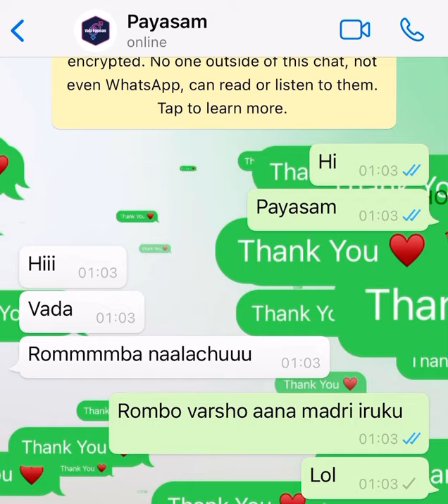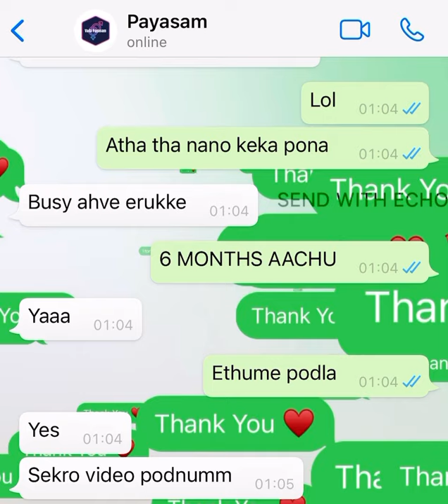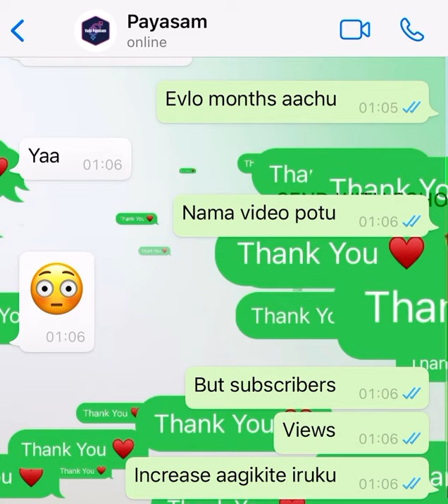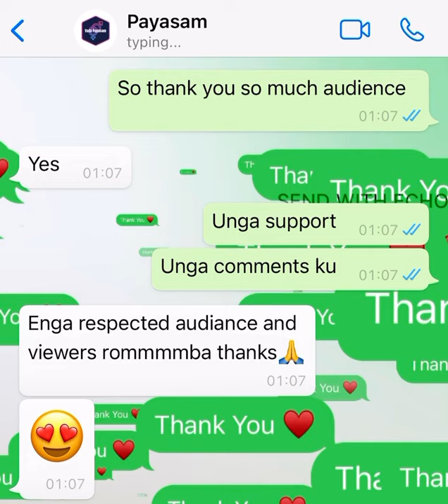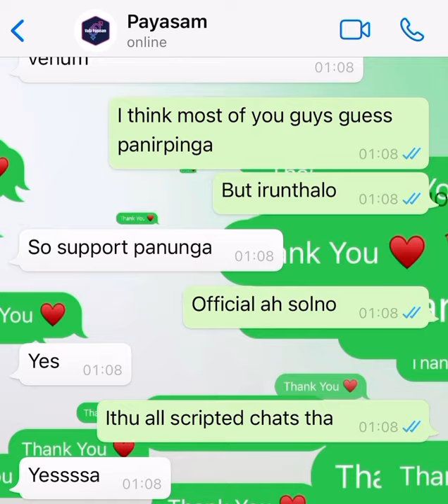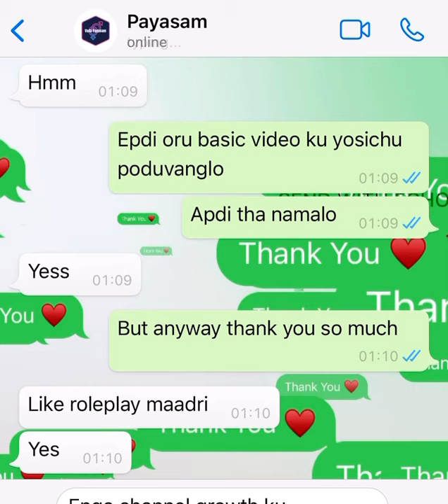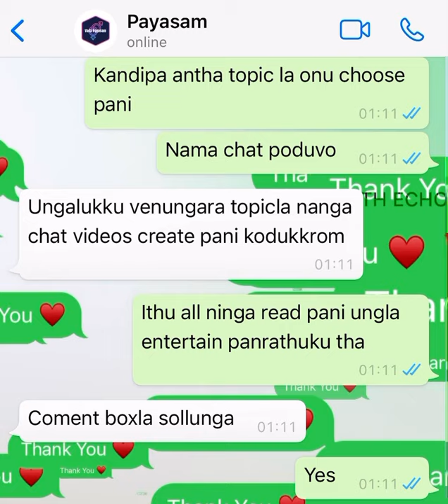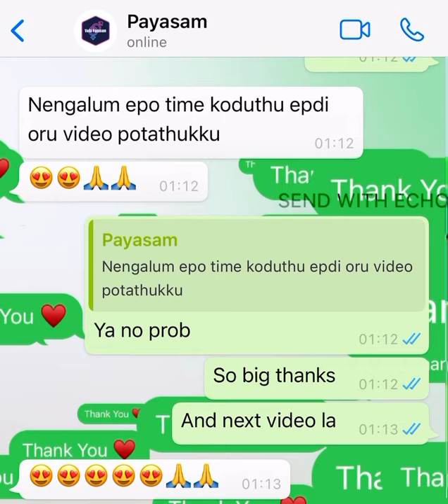VP is back 😉